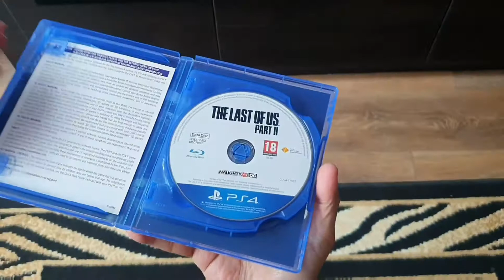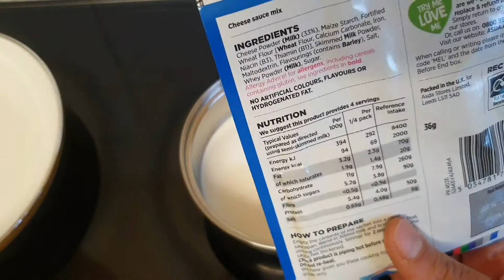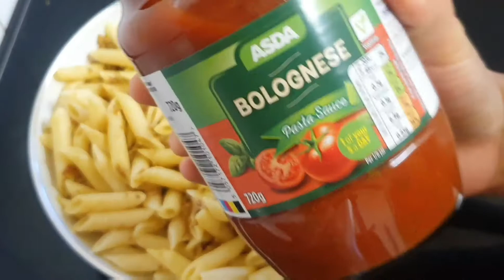A beautiful evening with me || keema pasta and baked potato recipe || সুন্দর একটি বিকেল আমার সাথে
Tea time in the evening and a mince meat pasta dish recipe with potato bake